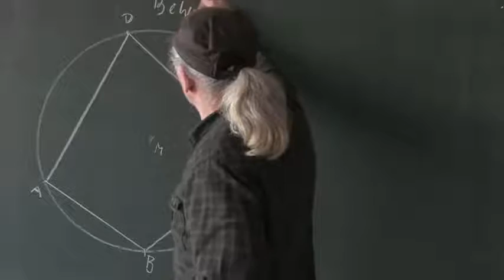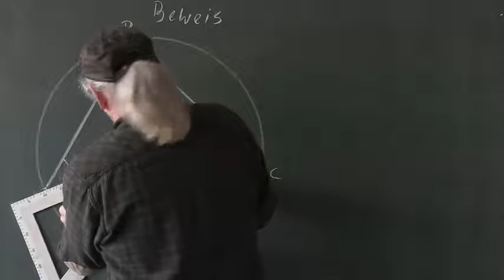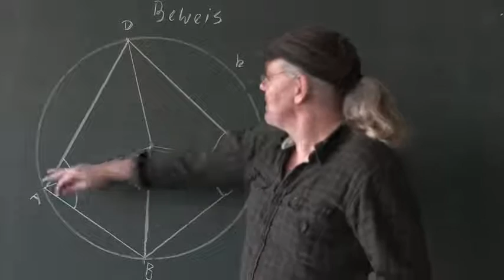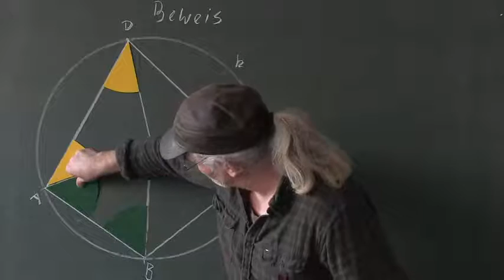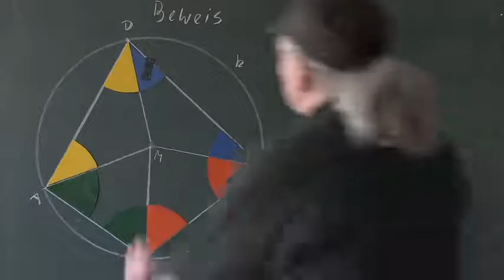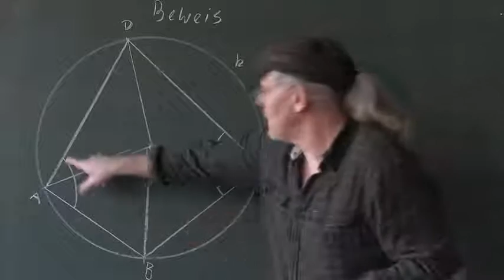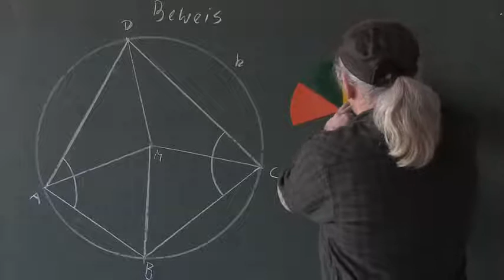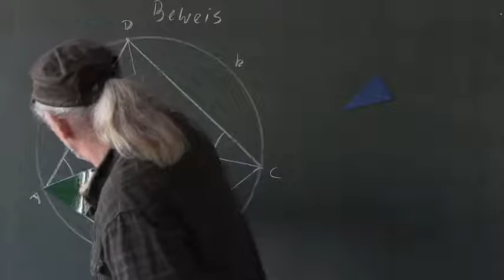Satz Sehnenviereck ikonischer Beweis